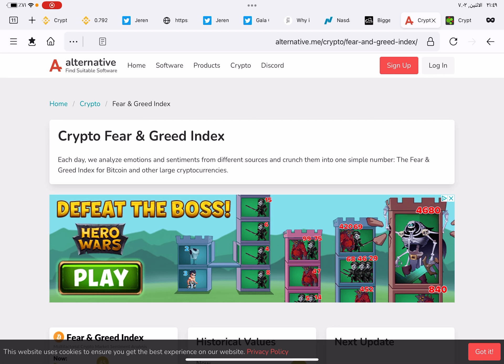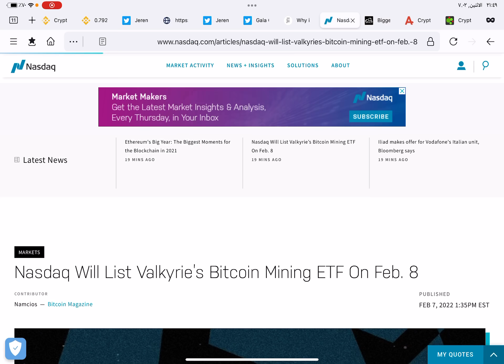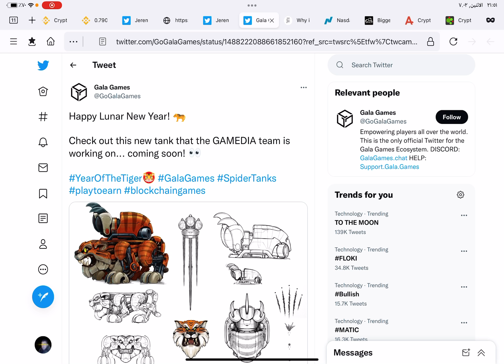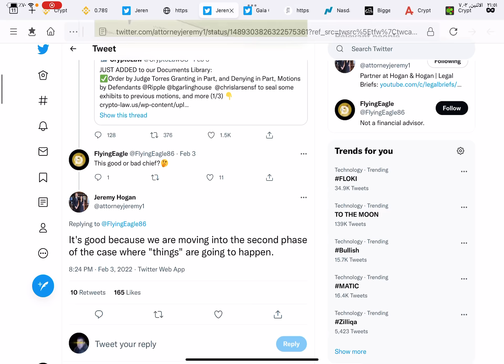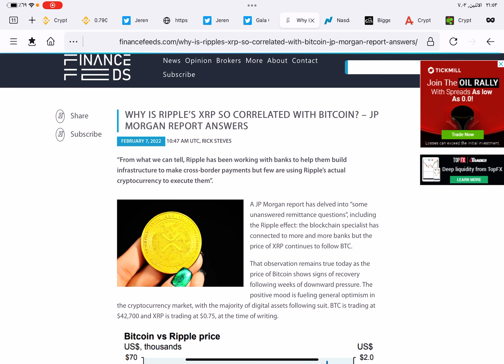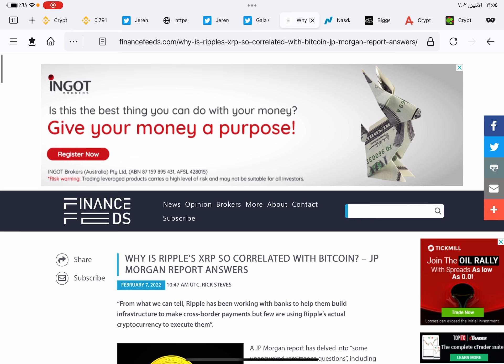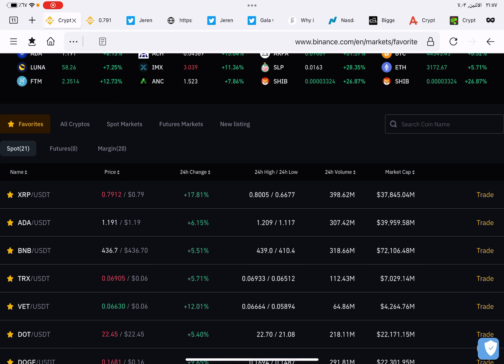أخبار عملة XRP و تفاؤل من المحامى بخصوص قضية شركة الريبل XRP و أخبار العملات الرقمية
تفاؤل من المحامى بخصوص قضية الريبل و أخبار عملة XRP و أخبار العملات الرقمية
أهلا بيكم على القناة ، لمن يريد ان يدعم القناة عن طريق عملة XRP عنوان عملة XRP
rEb8TK3gBgk5auZkwc6sHnwrGVJH8DuaLh
ما أقوله على القناة ليس نصيحة استثمارية أو نصيحة للبيع و الشراء و ما اقوله هو مجرد رأى شخصى فقط  و البيع و الشراء مسؤليتك الشخصية وحدك .
لشراء محفظة LEDGER NANO X الباردة الآمنة لحفظ العملات الرقمية فى أمان
انقر على هذا الرابط
للتسجيل فى منصة Crypto.com الشهيرة لحفظ و شراء و بيع العملات الرقمية من هنا
و للتسجيل فى منصة بينانس التى هى أكبر منصة فى العالم لتداول العملات الرقمية من هنا :
و بينانس هى أسهل منصة لشراء و بيع العملات الرقمية .. و فى بينانس يوجد محافظ لكل العملات الرقمية تقريبا ، ممكن تسجل فى بينانس و تعمل ايداع عن طريق الفيزا كارد و بعد هذا تشترى usdt